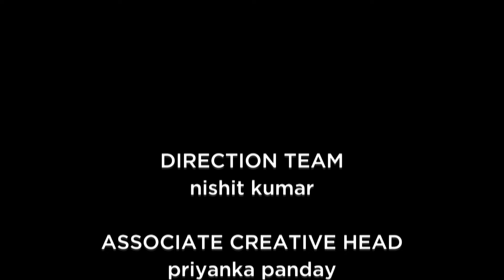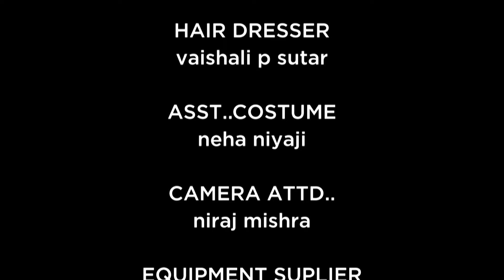गूंगे आदमी ने Karishma और Maddam Sir को क्या राज बताया | मैड्डम सर | Full Episode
Episode 369
मैडम सर और करिश्मा सिंह पुलिस मुख्यालय की ओर पैदल चलते हैं। हसीना चर्चा करती हैं कि पेट्रोल की कीमतें आसमान छू रही हैं और चलना अच्छा है। इसलिए पेट्रोल बचाने के लिए हमने कार का उपयोग न करके पैदल चलने का विकल्प चुना है। हसीना मीरा की सराहना करती हैं कि वह एक रोबोट है और इस तरह के तनावों से प्रभावित नहीं होती। करिश्मा और हसीना को किसी की मदद के लिए पुकार सुनाई देती है। वे एक ट्रक में रस्सियों से बंधे एक आदमी को पाती हैं। वह व्यक्ति बधिर और गूंगा लगता है, लेकिन वह मदद के लिए कैसे पुकार रहा था? जानने के लिए बने रहें।

Show Name : Maddam Sir
Star Cast: Kritika Kamra, Sharad Kelkar, Mohnish Behl, Rukhsar Rehman
Creator : Jay Mehta
Language : Hindi
Theme : Comedy, Drama